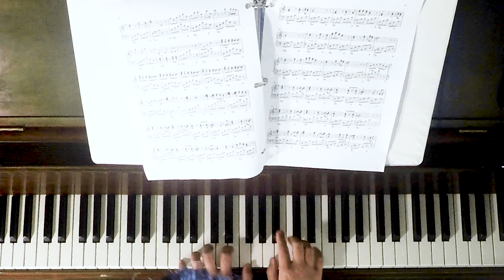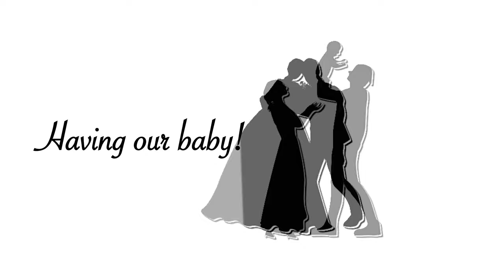The Life Chapter With You 與你一起的人生樂章 El capítulo de la vida contigo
People say life is a task, an assignment, and it is short. Everyone has their own life story. We must cherish our life and the people who share it with us. Look at those around you and appreciate what you have. Then, if the end comes, you will have no regrets—only beautiful memories to take with you and best wishes to leave behind. 人們說生命是一項任務，一個短暫的使命。每個人都有自己的生命故事。我們必須珍惜自己的生命，珍惜那些與我們共享生命的人。看看你身邊的人，感謝你所擁有的一切。這樣，當終點來臨時，你將無怨無悔——只有美好的回憶陪伴你，還有留下的美好祝福。 La gente dice que la vida es una tarea, una asignación, y que es corta. Cada uno tiene su propia historia de vida. Debemos valorar nuestra vida y las personas que la comparten con nosotros. Mira a quienes te rodean y aprecia lo que tienes. Entonces, si llega el final, no te arrepentirás: sólo tendrás hermosos recuerdos que llevar contigo y mejores deseos que dejar atrás.